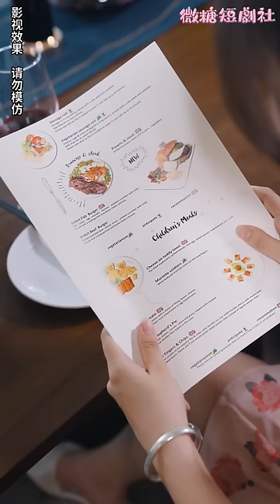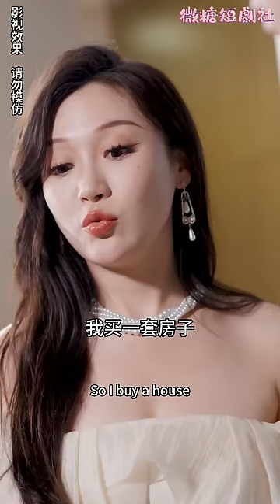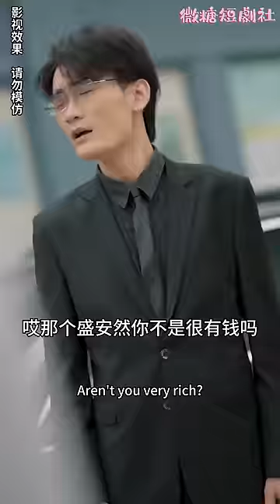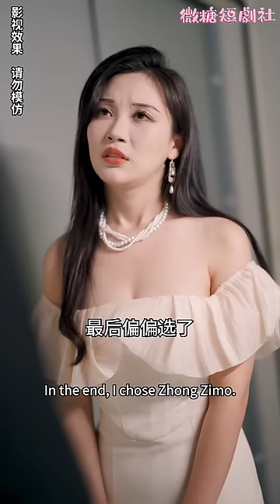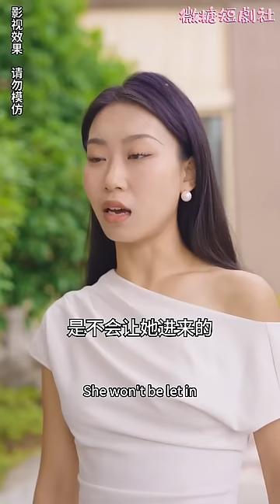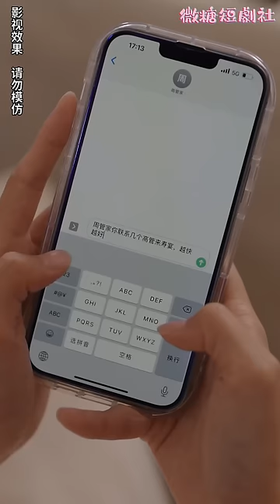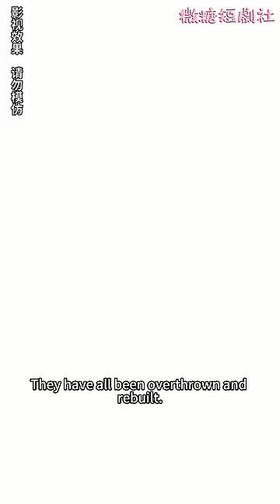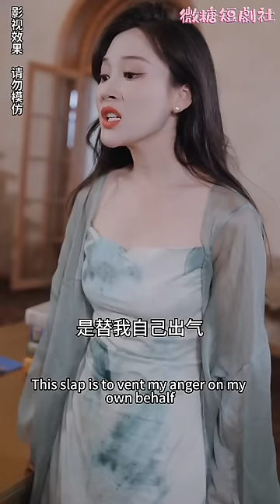[MULTI SUB]🍬《真千金炸翻同學會》首富大小姐隱藏身分和丈夫參加同學會，有眼無珠的同學錯認千金，鬧出好大的笑話！同學會被炸翻哈哈#職場#女頻短劇#財閥#打臉#總裁#短劇【微糖短劇社】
今日補給【真千金炸翻同学会】